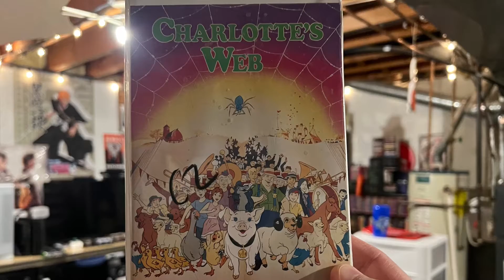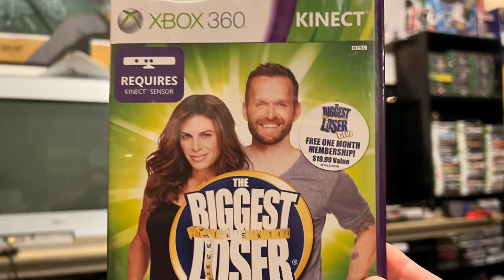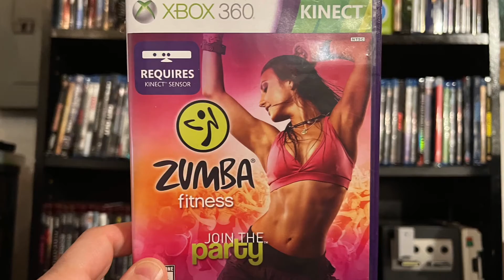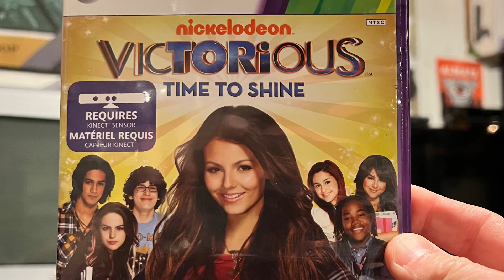April 2022 Pickups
Time to look at the pickups I got for April. It was a more modest amount this time. But I got more Kinect games to get me closer to my complete Kinect set!

VIRACY's Theme Song by Popskyy
(Keep an eye out for their commissions to be open)